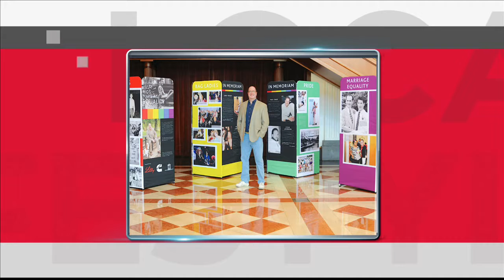A Visual Journey: From AIDS to Marriage Equality